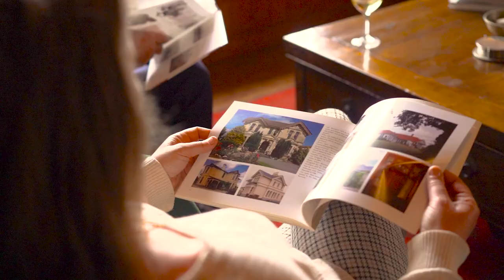Pen-y-bryn Introduction (Full)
A short video (2-1/2 minutes) showcasing what visitors to Pen-y-bryn Lodge, Oamaru's historic heritage accommodation, can look forward to during their stay.